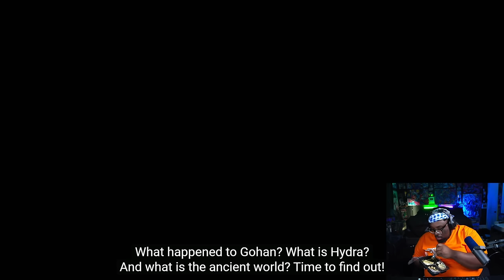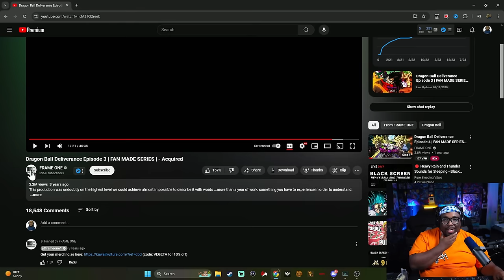This Dragon Ball Fan Animation is GOATED!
SEND US COOL STUFF:

AARON JONES
9659 N SAM HOUSTON PKWY E